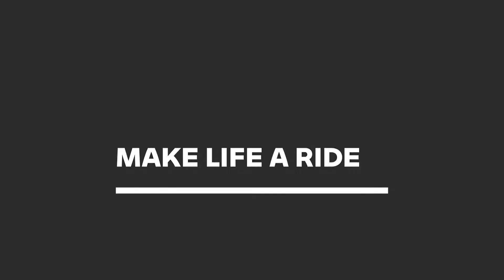The New BMW R 18 Classic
BMW R 18 Classic

The new R 18 invokes the history and the iconic hallmarks of the BMW brand. The result: a true BMW cruiser that is full of character,  surrounding the largest displacement  boxer engine we have ever built and timeless design features, such as the white double striping on the R 18 First Edition.

Let‘s go for a ride with the all-new R 18 Classic.

► Credits: BMW

There is never a need to strike a video down when you can get it removed within the same day and keep the channel and yourself happy..!!!

| Six Gear |